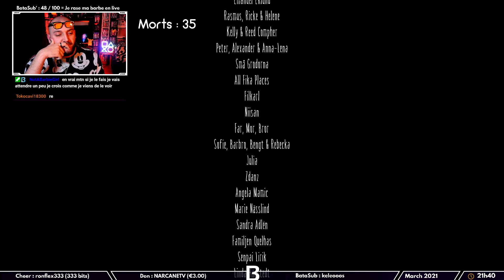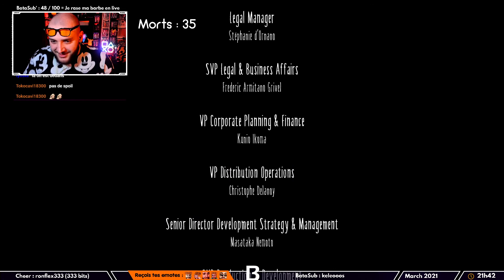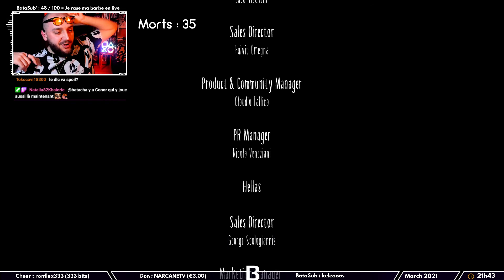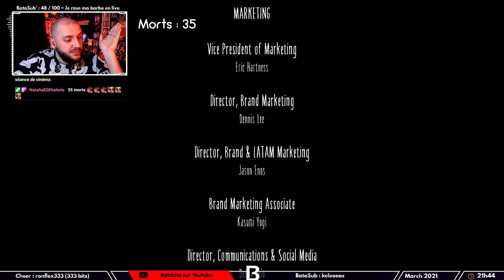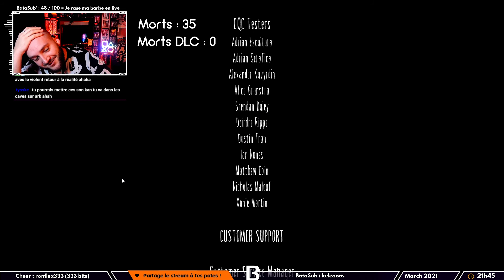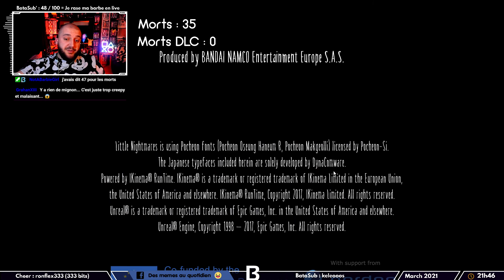Je veux la suite en fait | Little Nightmare #5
● Je suis passé à côté de ce petit bijou ! Un jeu de qualité bien creepy. Réparons cette erreur et plongeons nous dans ce nouvel univers !